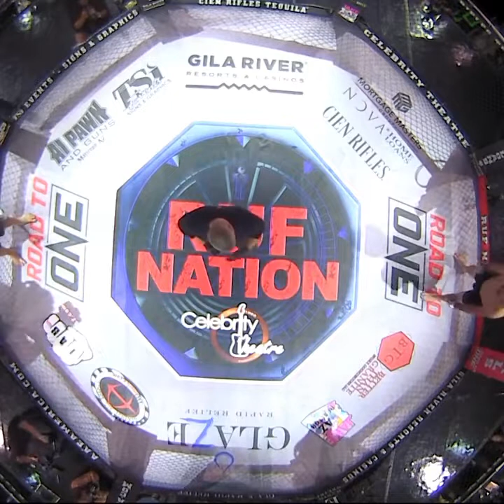RUF 47 - 05/14/2022 - Patrick Baughman VS. Matthew Stanger - Celebrity Theatre, Phoenix, AZ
RUF NATION MMA - RUF 47 - Patrick Baughman vs. Matthew Stanger - 205 lbs - May 14th 2022 - Celebrity Theatre, Phoenix AZ